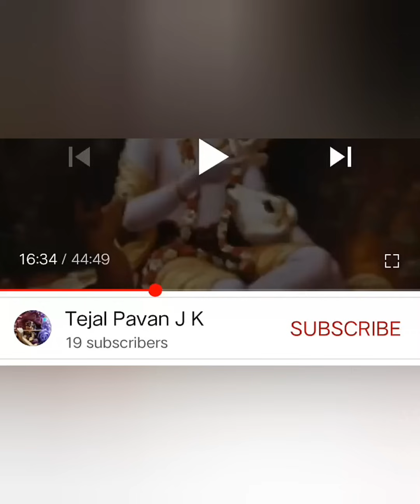Hare Krishna Kirtan by HG Acyuta Gopi Mataji2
Hare Krishna,
This kirtan is not owned by me,
your aspiring servant